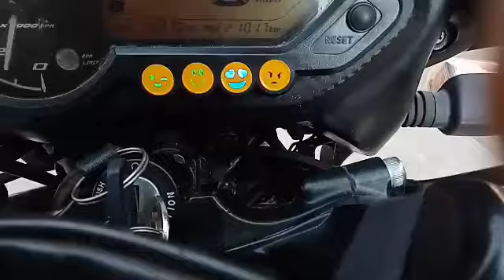pulsar smile sticker